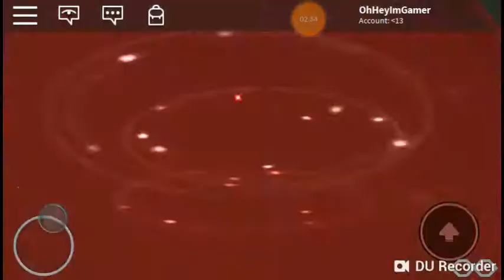Roblox: ESCAPE MOM OBBY -Roblox Games